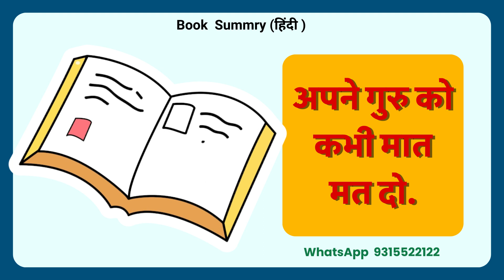गुरु के साथ कभी मत करना ये काम | Never do this work with Guru | आध्यात्मिक साधना में गुरु की भूमिका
आध्यात्मिक साधना में गुरु की भूमिका
Never do this work with guru
गुरु के साथ कभी मत करना ये काम
गुरु जी अपनी कृपया कभी मत रोकना- Guru Ji Apni Kripa Kabhi Mat Rokna | New Guru Bhajan
भगवान रूठ जाए तो मत घबराना, गुरु न रूठे ये ख्याल रखना -मुनिश्री
Aise Guru ko bal bal jaiyeAap mukut mohe taare
Guru ki mahima badi mahan
guru dakshina
Jai Gurudev
Guru ji

“एक अंधा दूसरे अंधे को रास्ता नहीं दिखा सकता” परमहंसजी ने कहा। “केवल एक गुरु (सिद्ध पुरुष), जो ईश्वर को जानता है, दूसरों को सही ढंग से ईश्वर के बारे में शिक्षा दे सकता है। व्यक्ति को अपनी दिव्यता को पुनः पाने के लिए एक ऐसा ही सद्गुरु चाहिए। जो निष्ठापूर्वक सद्गुरु का अनुसरण करता है वह उसके समान हो जाता है, क्योंकि गुरु अपने शिष्य को अपने ही स्तर तक उठने में सहायता करता है।”

जगत में दो ही लोग ऐसे होते हैं, जिनका दिल अपनी संतान को बढ़ता हुआ देखकर प्रसन्न होता है। पिता और गुरु का दिल। पिता के अरमान आकाश से भी ऊंचे होते हैं और मां की ममता पृथ्वी से भी भारी होती है। माता-पिता और गुरु की कृपा हमेशा बनी रहना चाहिए। भगवान अगर एक बार रूठ जाएं तो इतना घबराने की आवश्यकता नहीं है, मगर गुरु कभी नहीं रूठना चाहिए, क्योंकि गुरु ही परमात्मा से मिलने का द्वार है।

How To Do Meditation In Morning Beginners?

21 दिन में नेचुरल तरीके से वजन घटायें?

How Forgiveness Can Change My Life, Masterclass On Forgiveness